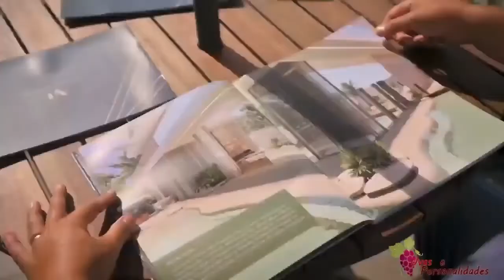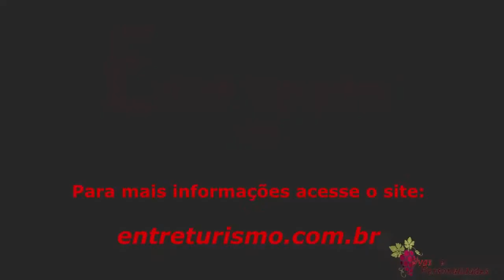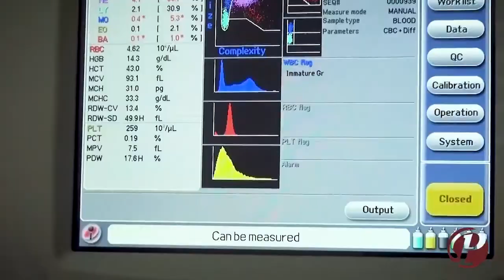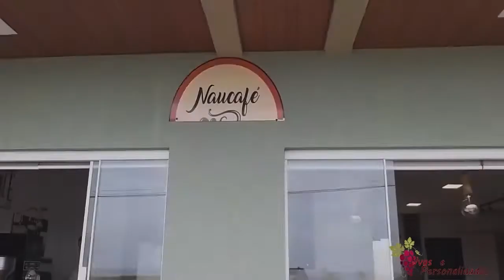Uvas e Personalidades Episódio 09